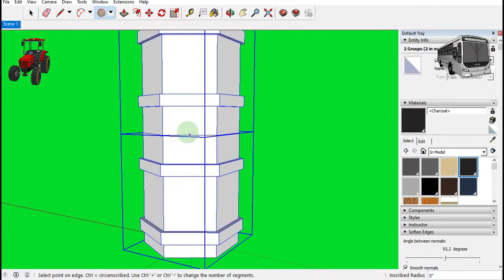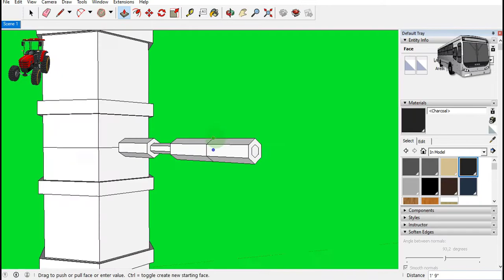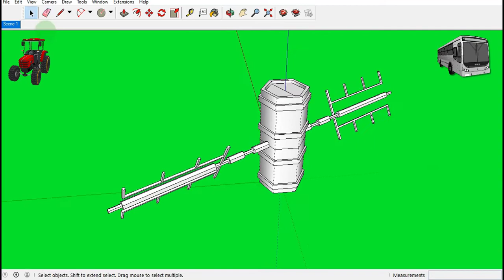MODELING THIS BASIC FULL SPACE SATELLITE 3D MODEL BEGINNERS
Hi And Welcome THE 3D VIOLATOR Community.
A 3D MODEL TUTORIALS FREE COURSE.
SUPPORT PAGE: THE 3D VIOLATOR
Don't forget to click that bell icon to
receive notification on my next upload.